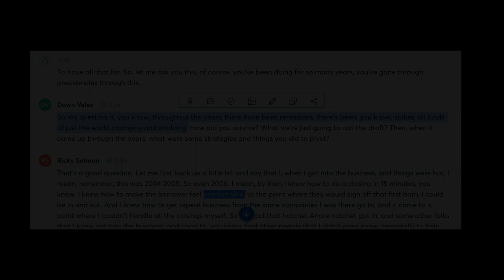We Like Unfair Advantages | AI Crash Course for Notaries Feb. 21-23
3-Day AI Crash Course for Notary Entrepreneurs
Tue, Feb 21, 2023 6:00 PM